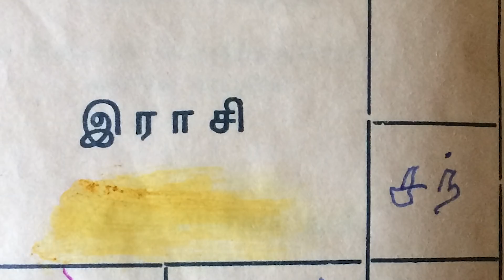PONNU VENUM | TAMIL TRAGEDY SHORT FILM | UGG CREATIONS | THIRD SHORT MOVIE | WITH SUBTITLES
This Story  portrays about a man who is ready for marriage and his struggle in finding a Bride!!! He wants to get into the rat trap in the traditional way ..and the desperate decisions he takes...